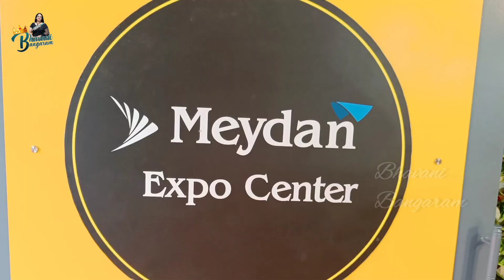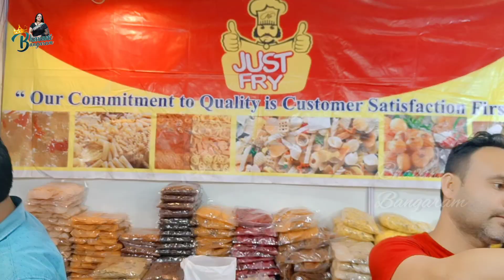Furniture Exhibition | BhavaniBangaram | MeydanExpo | HitechCity | Hyderabad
Hii Hello In This Vedio I'm Going To Show You Meydan Exhibition At Hi-tech City Hyderabad... This Exhibition Only For 5 Days,, At My Experience I Felt Good After Exploring Furniture Exhibition. Because There Are Lot Of Collection, Colours, Available There Pls Watch Complete Vedio

 Pls Support To My Channel